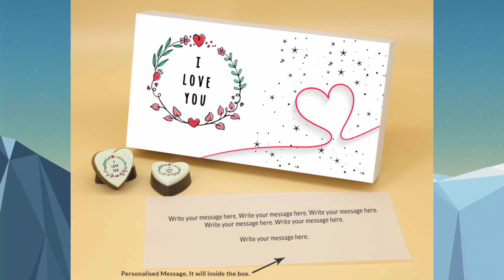Love You Heart Chocolates For Couple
Choco ManualART
Size Options:-(A) 6pcs Box INR - 699x/- (B) 12pcs Box INR - 1175/- (C) 18pcs Box INR - 1775/-

Product Description:-
Box Size and Number of Chocolate – 18 Chocolates Box
Box Dimensions – 320 x 150 x 32 mm
Total Weight of Box and Chocolate – 650 grams.
There are 18 pieces of chocolate in the box.

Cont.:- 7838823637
Location:- Delhi